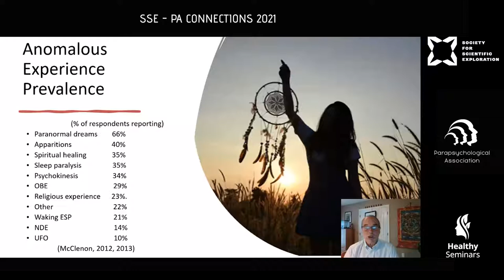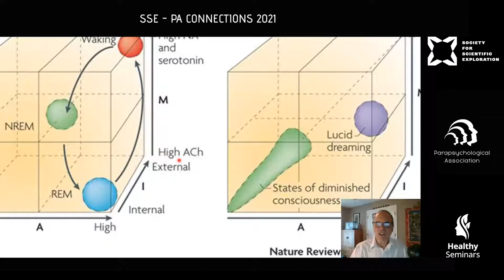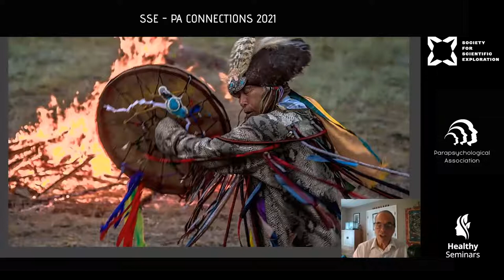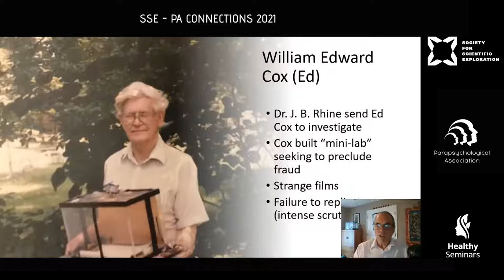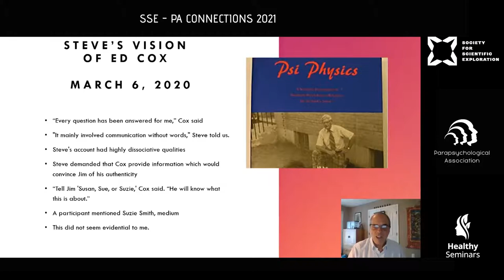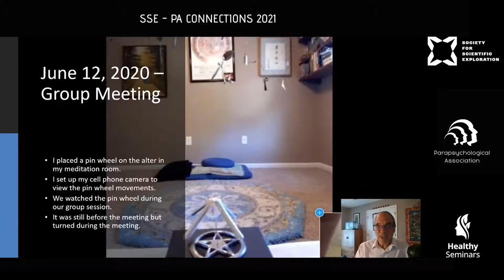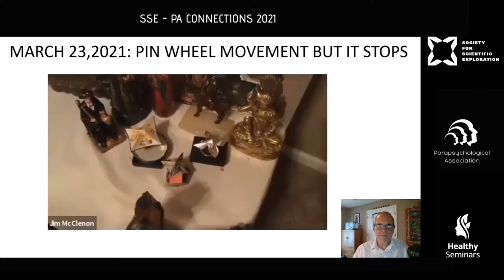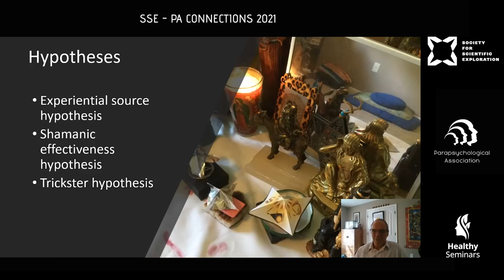Ritual Healing Theory: Qualitative Evaluation of a Group PK Experiment | James McClenon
The ritual healing theory provides an evolutionary scenario pertaining to anomalous experience, shamanism, and consciousness. Hypotheses derived from this theory are evaluated through a group psychokinesis (PK) experiment.

Ritual Healing Theory: Ancient aquatic worms (sleeping), reptiles (dreaming), and mammals (dissociative animal hypnosis) show evolutionary progression regarding consciousness. The ritual healing theory hypothesizes that pre-linguistic hominids, around fires perhaps a million years ago, engaged in dissociative proto-rituals involving repetitive voice modulation, a stress-reduction strategy. This led to communal chanting, singing, dancing, advanced dissociative states, symbolization, and eventually language. Selective mating, based on singing, dancing, and language, probably expedited this process. Dissociative processes facilitated anomalous experiences (ESP, PK, OBE), resulting in shamanism. Shamanic healing, effective due to hypnotic/placebo effects, further shaped religion’s genetic basis.

The ritual healing theory argues that anomalous experiences (apparitions, waking and dreaming ESP, out-of-body and near-death experiences, PK, synchronicity, spiritual healing, and miscellaneous anomalous experiences) are correlated with dissociation and other shamanic variables (dissociation-anomalous experience hypothesis). These experiences generated beliefs regarding spirits, souls, life after death, and magical abilities, the ideological foundations for shamanism. Shamanism was launched by Paleolithic OBE, ESP, and group PK (experiential source hypothesis). Shamanic healing offered humans survival advantages due to hypnotic and placebo effects (shamanic effectiveness hypothesis). As a result, shamanic healing selected for dissociative/absorptive alleles, further shaping the genetic capacity for religiosity (genetic basis hypothesis).

Psychical research theories pertain to this process. Batcheldor (1984) argued that fear of psi, witness inhibition, and ownership resistance thwart group PK. He hypothesized that artifacts (normal perceptions that seem paranormal) induce belief in PK, facilitating authentic paranormal events. Lucadou (2015) argued that quantum observation governs psi, often thwarting it. The ritual healing theory builds on these ideas, using Hobson’s model of consciousness. Anomalous experiences involve special combinations of waking and dreaming chemical systems. They deviate from typical sleep-wake cycles, modifying waking “reality production” (figures 1, 2). As a result, psi has dream-like, transitory, creative, trickster qualities (trickster hypothesis).

This report describes an ongoing field experiment, designed to shed light on Paleolithic shamanism (McClenon, 2002, 2018). The experiment was not designed to prove that specific experiences are paranormal but to observe artifact-belief-experience relationships. A weekly online Zoom group, the reconstituted Society for Research on Rapport and Telekinesis (SORRAT), began meeting in August 2019, with the goal of eliciting group PK. Most participants had extensive histories of paranormal experience.

Participants experienced increased levels of anomalous experience outside the sessions and heard unexplained sounds during sessions (similar to electronic voice phenomena). One participant’s mother died, launching a series of life-after-death PK and synchronistic experiences (experiential source hypothesis). In June 2020, the group experimented with three pinwheels, under a mobile (sensitive to air currents). The pinwheels were monitored during sessions by a cell phone camera in a closed room. The group observed the pinwheels turning while the mobile remained stationary. The pinwheels, and mobile, did not turn when the group was not meeting. During later sessions, the center pinwheel turned while the other two pinwheels, and mobile, remained stationary. The group found that the pinwheel would not turn when covered by a glass jar (trickster hypothesis). Attempts to determine the “entity” causing turning were not conclusive. Pinwheels seemed to respond to participants’ verbalizations and emotions. Participants regarded “spirits” or “group consciousness” as logical explanations (experiential source hypothesis). Edited videos of pinwheel movements are included in this presentation. Video documentation seemed to inhibit the phenomena (trickster hypothesis). Attempts at spiritual healing were considered beneficial (shamanic effectiveness hypothesis).

Study findings supported the experiential source hypothesis, trickster hypothesis, and shamanic healing hypotheses.